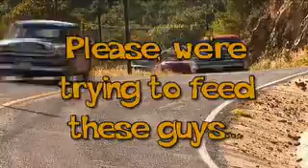Previo Video Panamericana 2007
Previo del video de Panamericana 2007 por La Maquina de Gutenberg